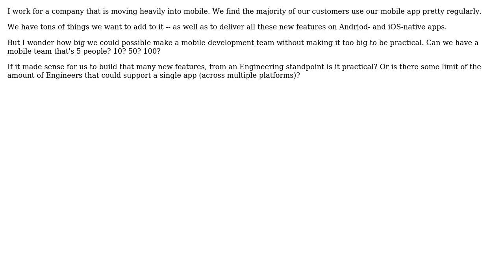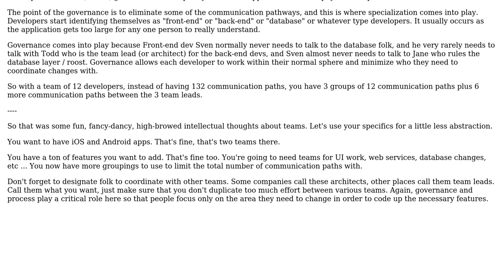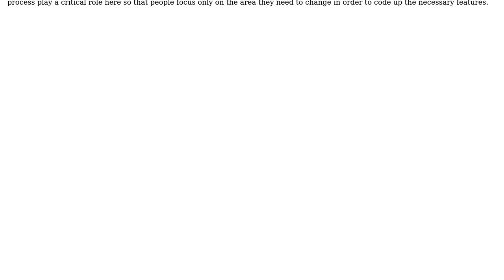Software Engineering: How big can a mobile development team be without being too big?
With thanks & praise to God, and with thanks to the many people who have made this project possible! You are responsible for your own actions.